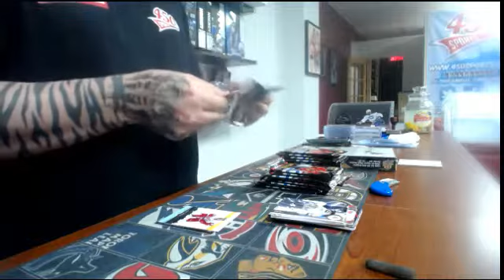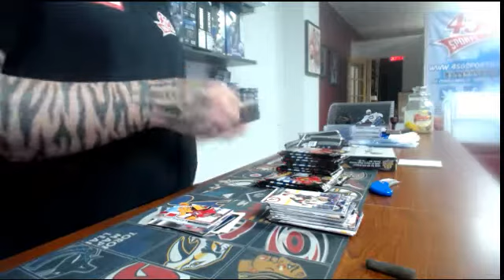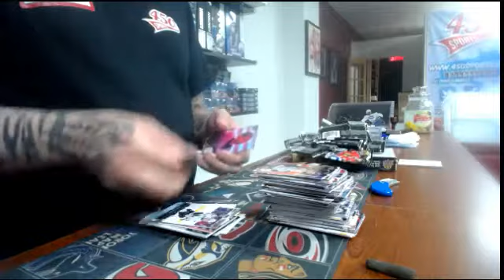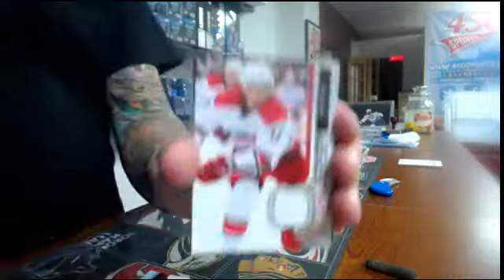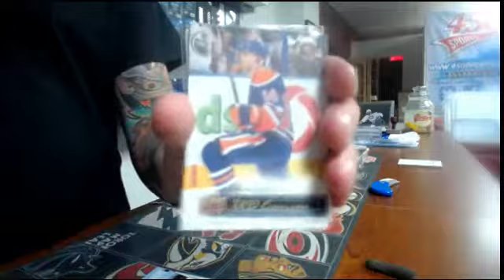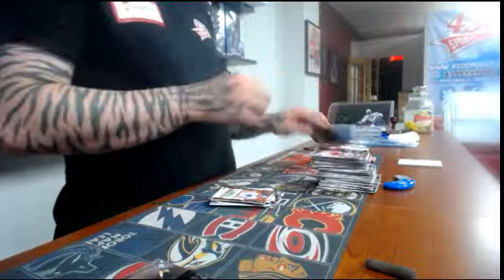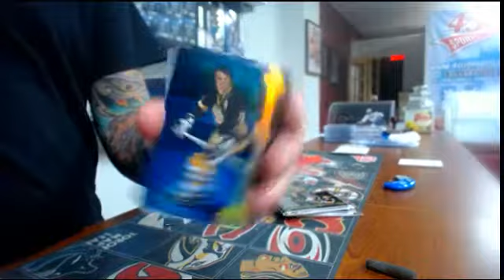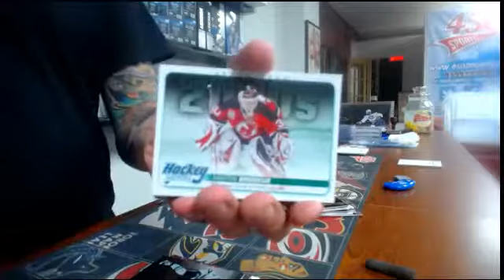450 Sports # 1112- 2014/15 Series 1 Double Box Break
450 Sports # 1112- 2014/15 Series 1 Double Box Break